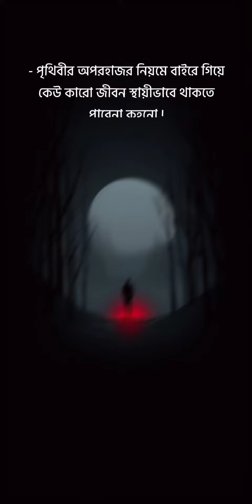কথা গুলা একটু আপনাদের জীবনের সাথে মিলে দেখিয়েন কতভাগ মিলে কমেন্ট করবেন